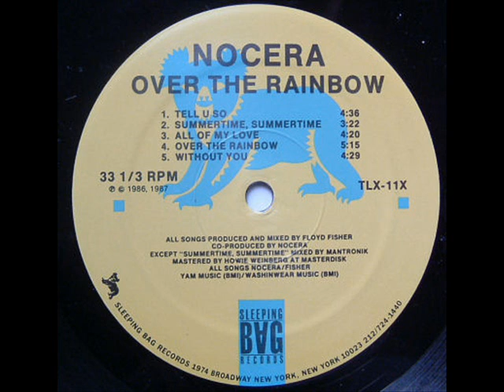Nocera - Over The Rainbow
Over The Rainbow - Sleeping Bag Records - 1987

Producer -- Floyd Fisher